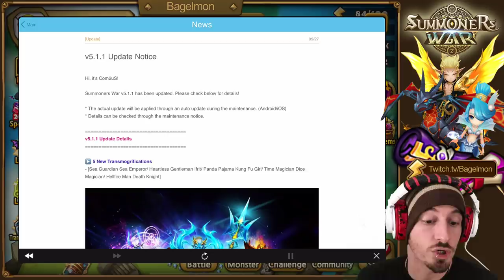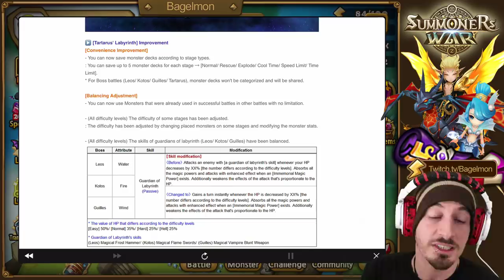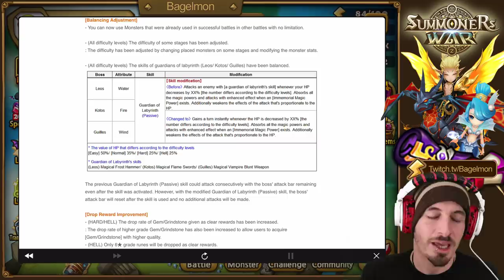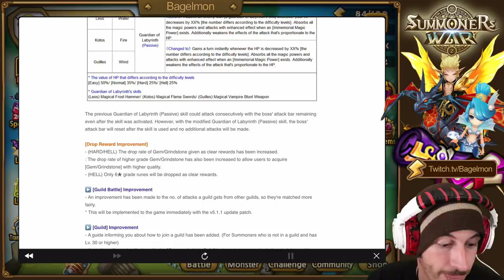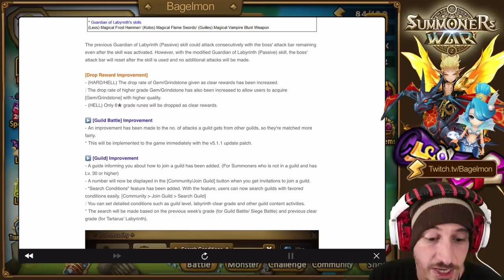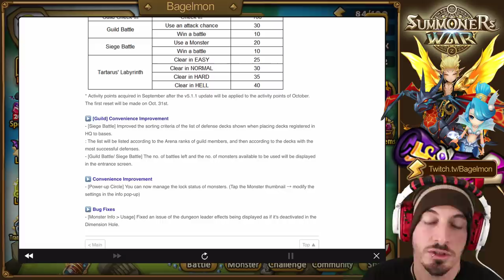SUMMONERS WAR: Update 5.1.1 and New Transmogs!!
LOTS of guild content changes, and new transmogs!!